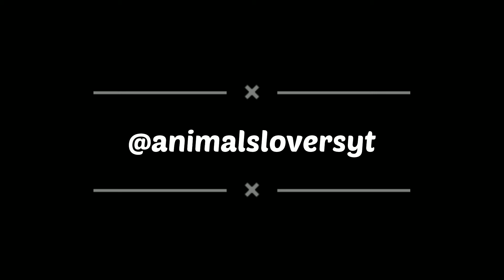So cute 🥰 cats ,baby cats compilation cats 2021 || animalsloversyt